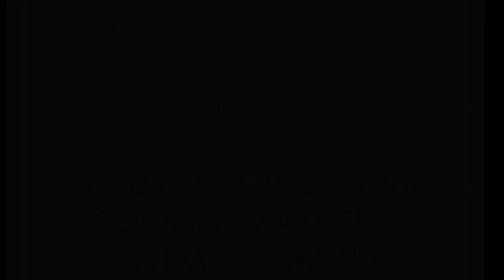Status of Nurses in Contemporary Era | Govt. Law College Ernakulam | Chikitsa Neethi Thrissur